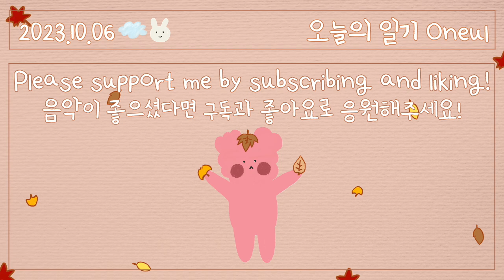사각사각 가을바람 (Autumn Breeze) | 귀여운음악, 브이로그음악, Royalty Free Music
I'm going on a trip to Kyoto.🚃
It's my first time in Kyoto. I love it😆💜